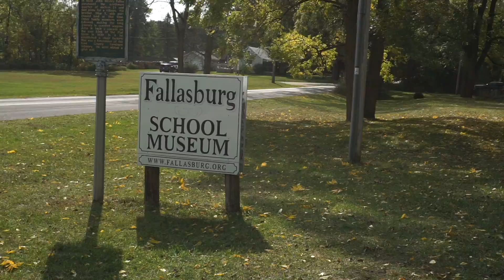A Hidden Park!!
check out the cruise i took this saturday